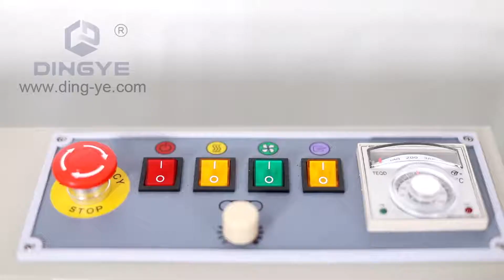DBF-1000 inflating band sealer